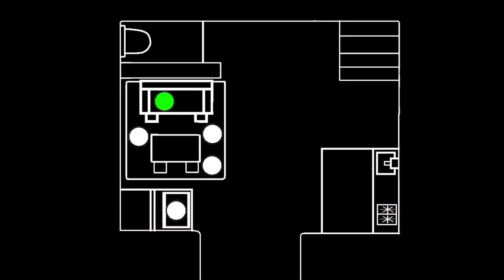Police Counterattack Episode 852 警察の逆襲８５２話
次: ８５３話